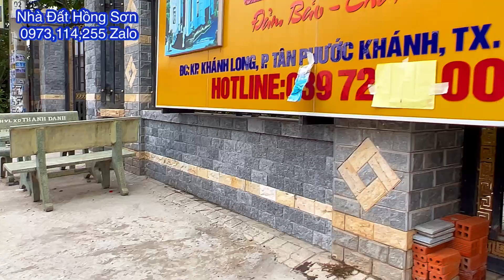Bán Biệt Thự Sân Vườn và Dãy Trọ + 2 ki ốt | Chủ Kẹt Tiền Cần Bán Gấp | Bán Nhà Tân Uyên Bình Dương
Nhà Đất Hồng Sơn xin Chào Quý khách
Nhận Ký Gửi Nhà Đất  Khu vực Bình Dương. Tp thủ Đức tp thành phố Hồ Chí Minh

Bán Biệt Thự Sân Vườn
Có thêm dãy nhà trọ có 4 phòng và 2 ki ốt
Dt đất 20x22 tổng 428m2

Nhà có phòng khách bếp rộng rãi
Có 4 phòng ngủ có 1 phòng ngủ dưới
Có 2wc

Nhà mặt tiền đường ngay chợ
Gần ngã tư cây xăng hạnh nguyên
Gần ngã tư miếu ông cù của thuận an bình Dương
Nhà địa chỉ tân phước Khánh thành phố tân Uyên Bình Dương

Giá 13 tỷ 500 triệu đồng để lại nội thất

Xem Thêm Nhiều Căn Giá Khác Nhau Trên kênh YouTube Nhà Đất Hồng Sơn
TikTok nhà Đất Hồng Sơn
. Để xem video Mới Nhất. Đăng Hàng Ngày Nhé
Có Hỗ Trợ Ngân Hàng khi khách cần
Lh 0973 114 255 Zalo Mr Sơn  Bất Động Sản Bình Dương
Các Bác Sắp Xây Nhà Xem yutubi của Hồng Sơn để tham khảo nhé